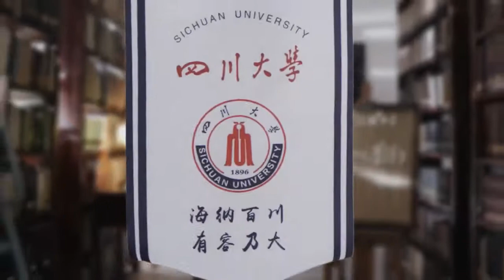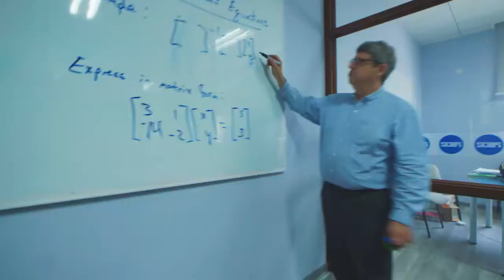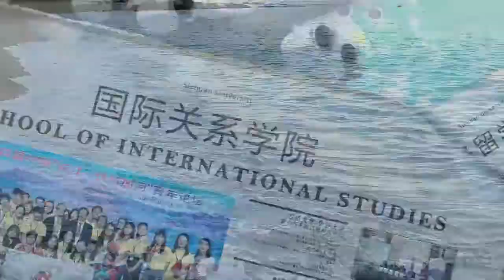Sichuan University 四川大学国际形象宣传片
Introduction of Sichuan University 四川大学国际形象宣传片